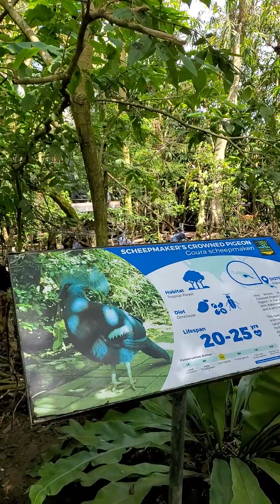Cebu Safari and Adventure Park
Honey is celebrating his birthday today so we decided to visit again at Cebu Safari and Adventure Park for the second time around..Last time we visit was like 4 years ago  before they have the lions 🦁..The Safari helps to educate people at the same time  conservation of forest helps protect the animals  as well.